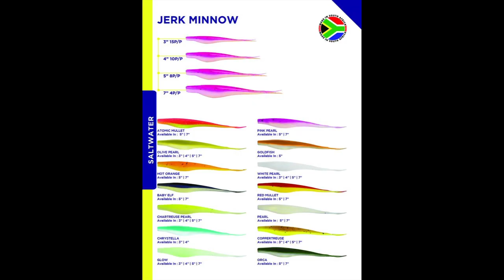Richards Bay Pier Lure Fishing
Charles Du Preez got more than he bargained for when he was ultra-light fishing off the pier on Friday afternoon.
This fight lasted +-15minutes and maneuvering in-between some very dangerous dollies.
A massive kingie vs the tackle used and well played, unfortunately, the waves and area made it impossible to revive (not all battles end with a happy ending)
Fishing with a 6ft rod and 2500 reel using the famous and ever so popular 3-inch McArthy jerk minnow.